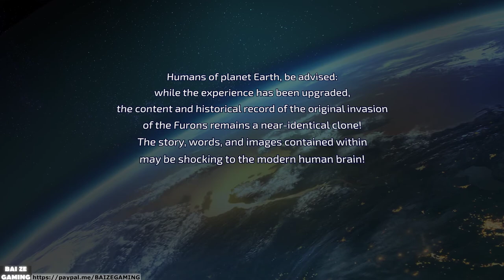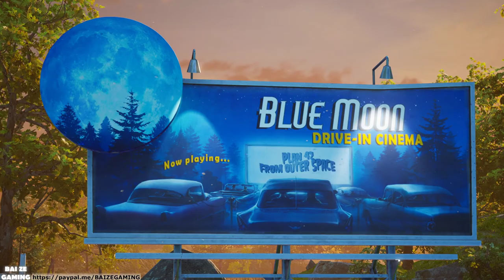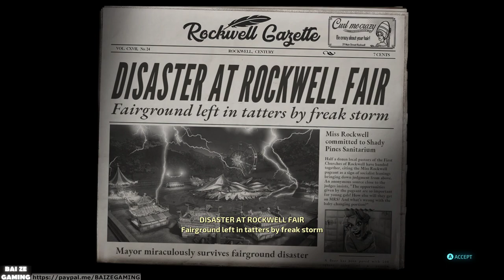Intro Scenes! Destination Earth! Earth Women! Destroy All Humans 2020 Remake 1